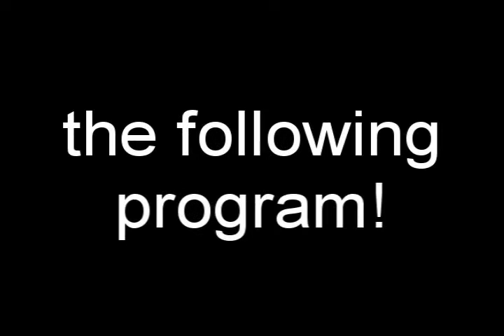Battles! - S5E5 - Jigglypuff vs Ness